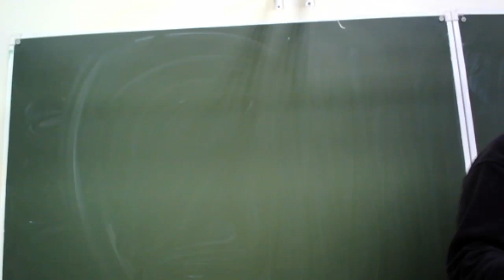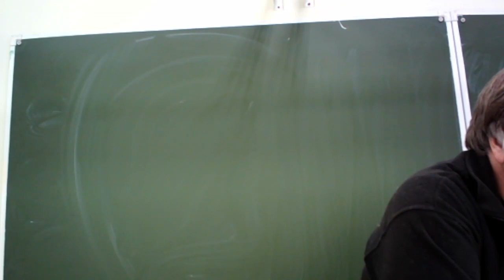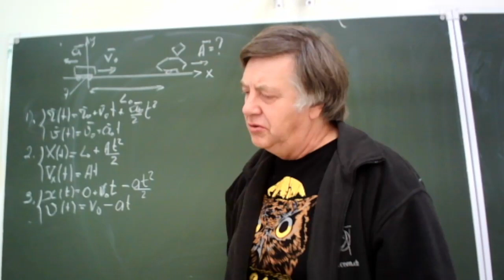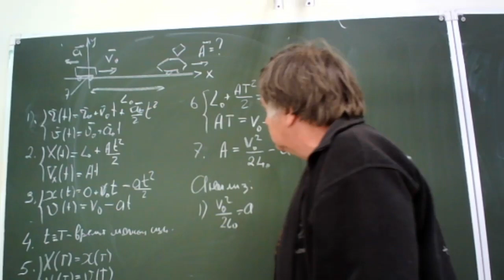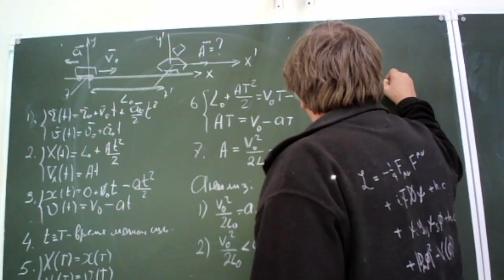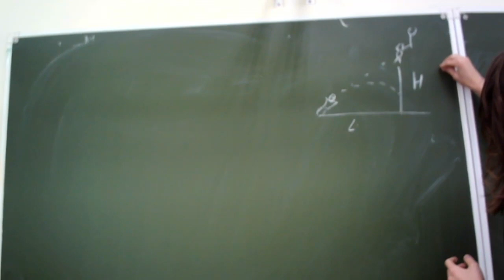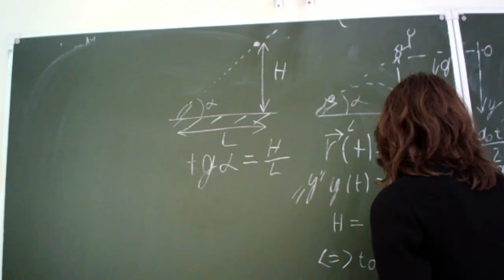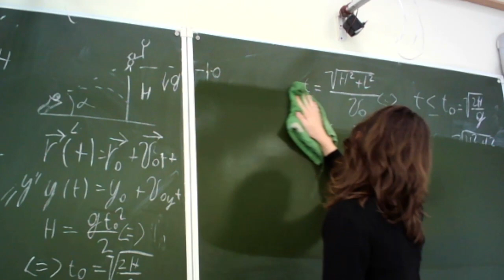ЧК_МИФ_ФМЛ_30 ПРИМЕРЫ РЕШЕНИЯ И ОФОРМЛЕНИЯ ЗАДАЧ НА КИНЕМАТИКУ ПРОСТЕЙШИХ ФОРМ ДВИЖЕНИЯ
ЧК МИФ Чирцов: Курс Многоуровневый Интерактивной Физики для ФМЛ
Тема        -  1    Кинематика
Лекция   -- 2   Примеры простпейших движений
Вопрос   --  6   ПРИМЕРЫ РЕШЕНИЯ И ОФОРМЛЕНИЯ ЗАДАЧ НА КИНЕМАТИКУ РАВНОУСКОРЕННОГО ДВИЖЕНИЯ